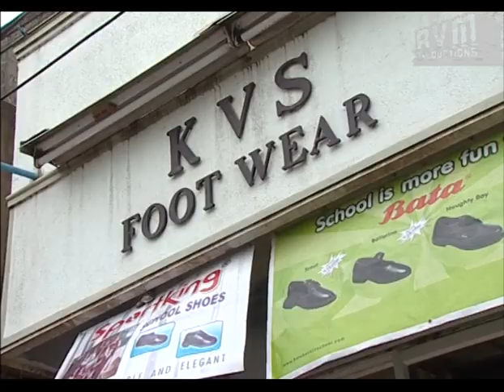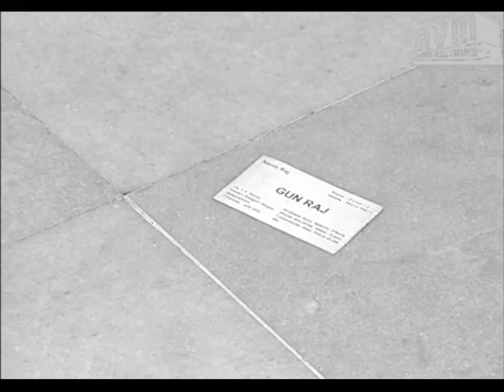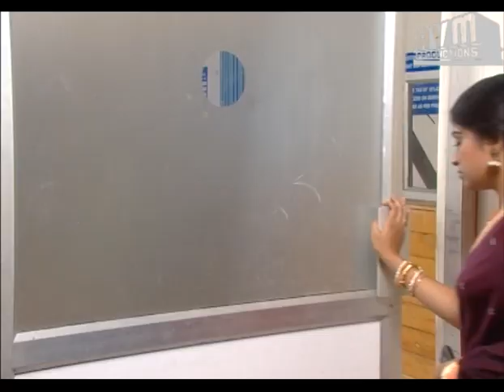Episode 194: Vairanenjam Tamil TV Serial - AVM Productions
Vairanenjam (வைரநெஞ்சம்) Tamil TV Serial Episode 194 - AVM Productions.

Vairanenjam (வைரநெஞ்சம்) is the story of Sakthi, a kind girl whose life revolves around her family. Though she falls in love with her cousin Jeeva, she decides to marry him only after her siblings settle down in life. Jeeva supports her decision and agrees to wait until Sakthi fulfils her commitments. Meanwhile Sakthi's sister Nandini is in love with a man named Anand and gets pregnant. When the family finds out about it, Sakthi takes the initiative to solve Nandini's problems. She meets Anand's mother Vaitheeswari, a prosperous industrialist and requests her to get Anand and Nandini married. Sakthi is shocked when Vaitheeswari tells her that she will agree to the wedding but only on the condition that Sakthi gets married to her elder son Vairam. Sakthi also learns that Vairam is mentally challenged. What happens next? What does Sakthi decide? Watch Vairanenjam to find out.